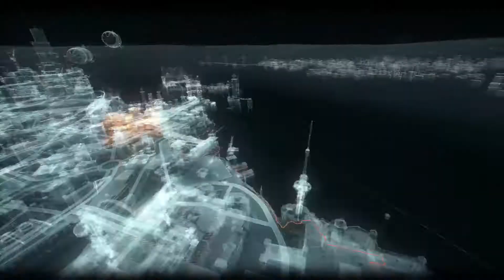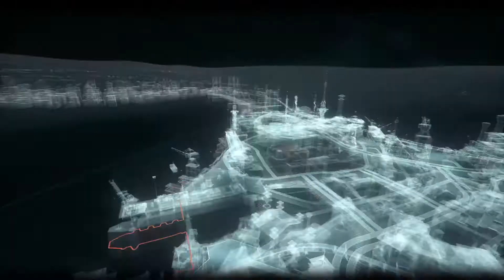BATMAN™: ARKHAM KNIGHT Beneath The Surface